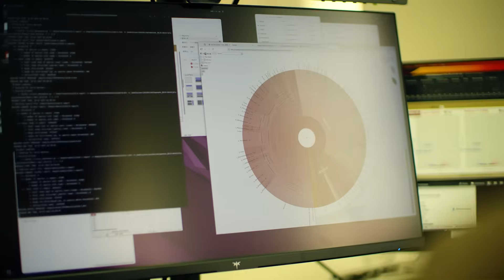Fermenting Earth: Japan’s Biochar and Microbial Wisdom | TOWING Co., Ltd.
TOWING is confronting the global food and climate crises head-on.
Our breakthrough solution, Soratan — the high-performance biochar powered by soil 　microbes — restores degraded soil, enabling both resilient food production and deep decarbonization. We invite visionary partners worldwide to co-create The ultra-circular society with us.